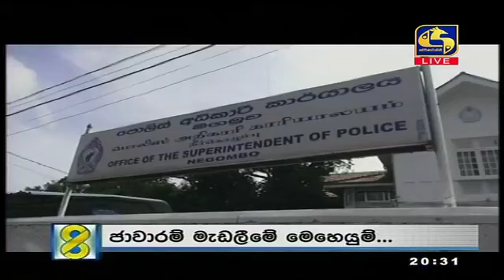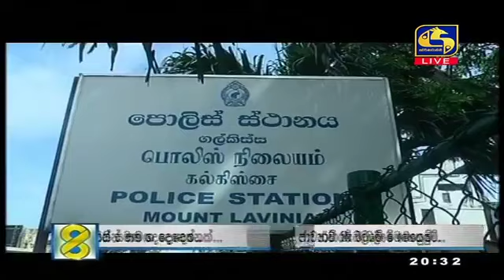Live at 8 News – 2020.10.01